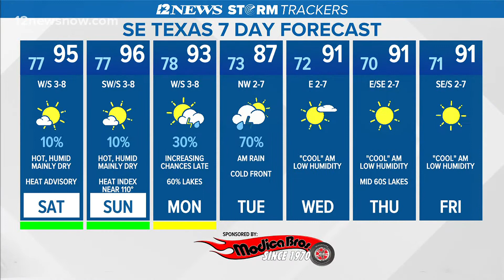Low rain chances, heat index ranging around 110 degrees over the weekend in Southeast Texas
Although the weekend has high humidity, cool nights and beautiful afternoons are in next week's forecast as humidity levels drop.